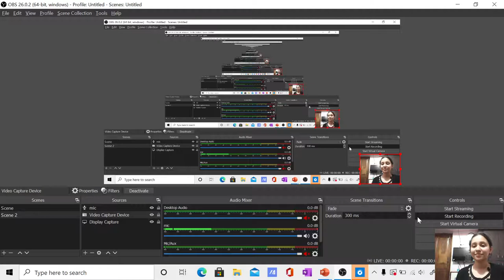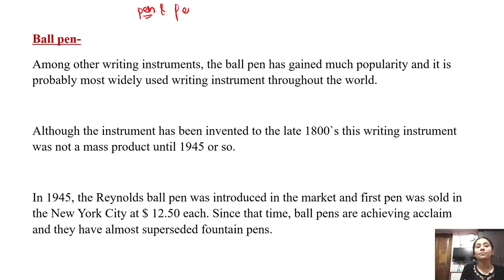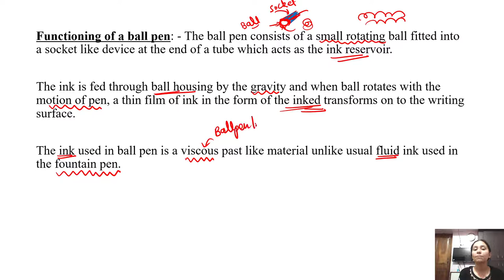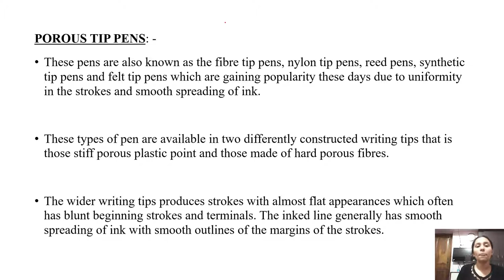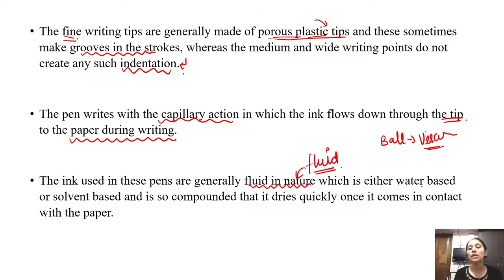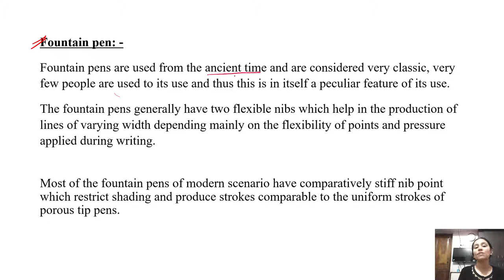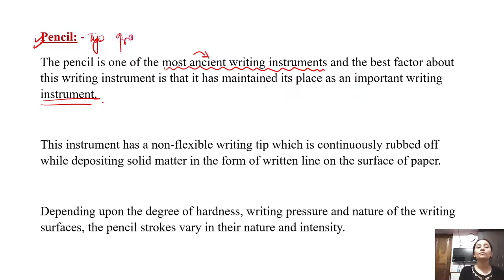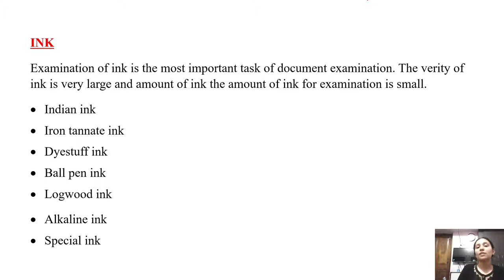Writing instrumental | Ball pens, roller pens, fountain pens | their writing features | QD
Hello everyone welcome to Forensic science UGC NET youtube channel.

This lecture deals with the topic - Writing instrument, paper writing instrument. characteristics of paper, manufacturing of paper. processing of papers. and paper examination.